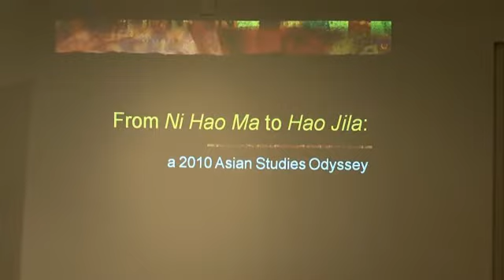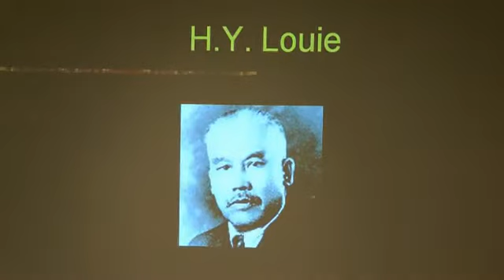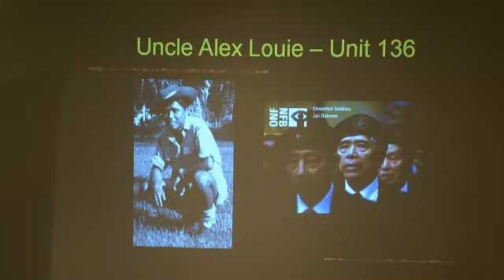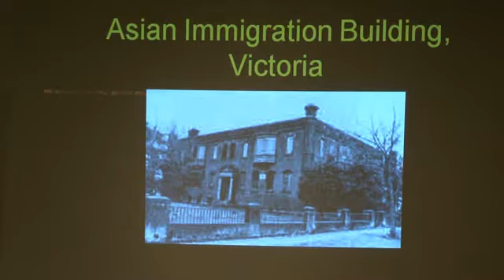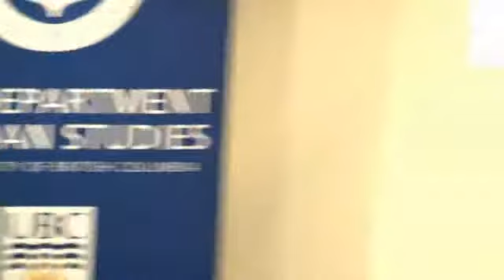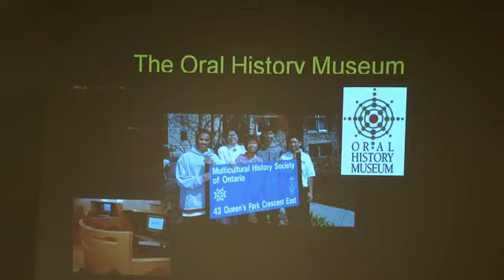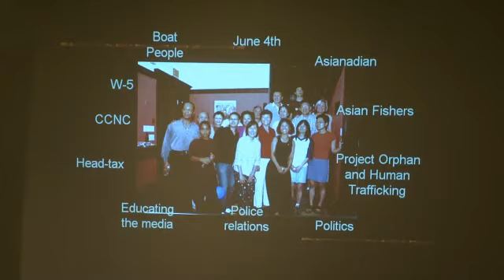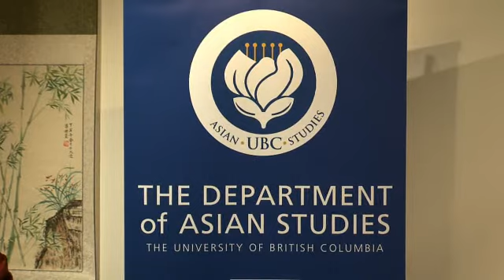Dora Nipp From "Ni hao ma?" to "Hao ji le": a 2010 Asian Studies Odyssey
Hosted by the Dr. Sun Yat-sen Classical Chinese Garden and UBC Asian Studies Department.  A descendant of a CPR labourer and head-tax payers, Dora Nipp has always had a penchant for Chinese Canadian history. UBC's Asian Studies program was her point of departure opening up a world of Chinese language, politics and history. Dora followed her heart and was inspired to undertake graduate studies on the history of the Chinese in Canada. The voices of the Chinese pioneers she interviewed then guided her work on human rights. On November 25, 2010,  the historian, lawyer and film-maker will speak on how UBC's Asian Studies program provided the impetus for an exciting and satisfying lifelong journey.